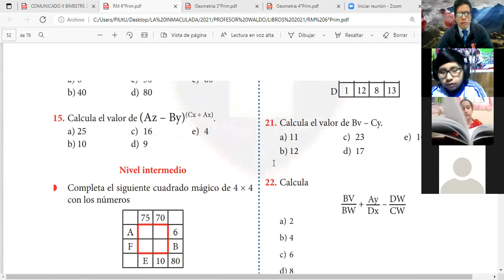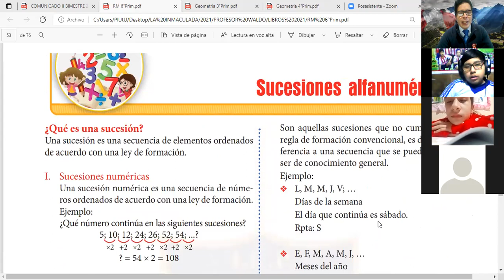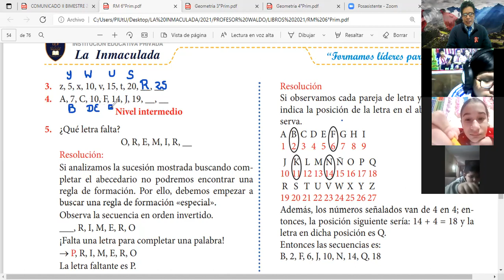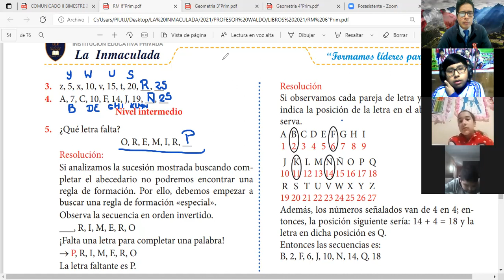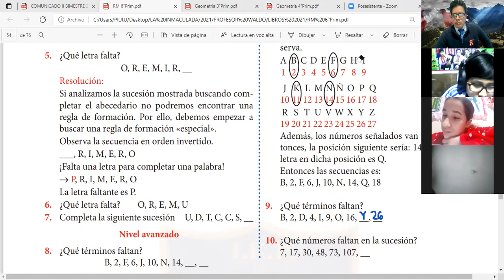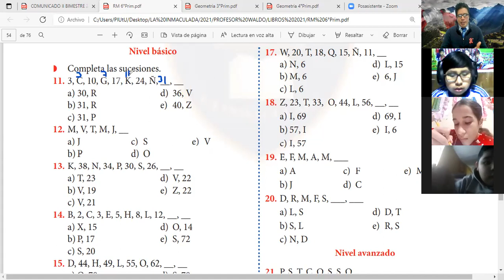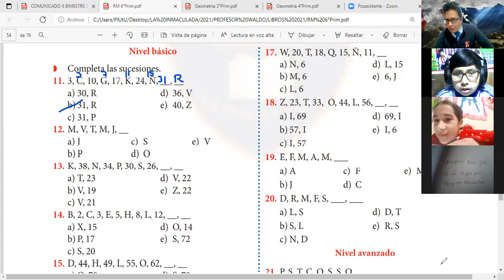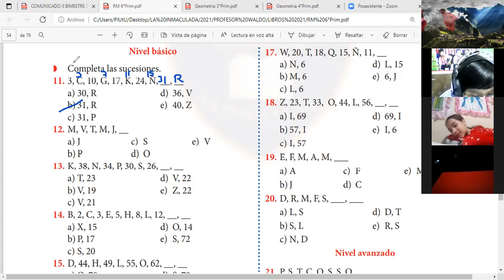CLASE 8 RM 5 Y 6 GRADO PARTE 1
SUCESIONES ALFANUMÉRICAS